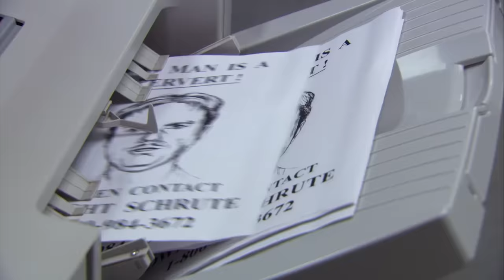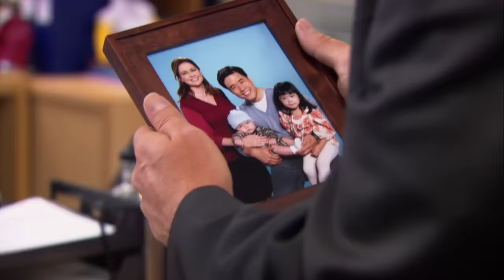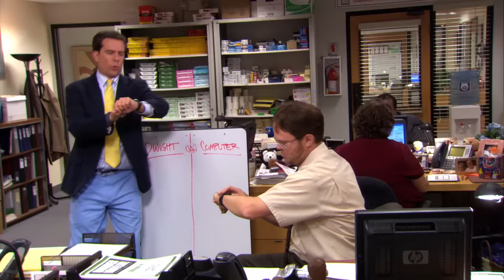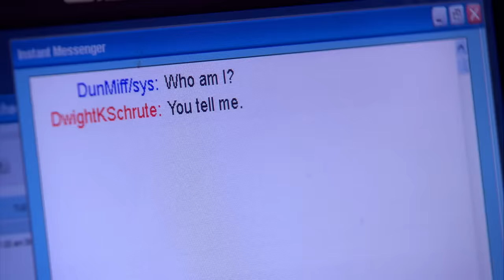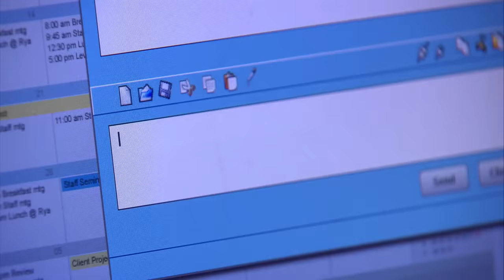Office PRANKS but it's just Pam Living Up To The Halpert Name - The Office US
The "Bart Simpson" of Scranton has entered the chat.